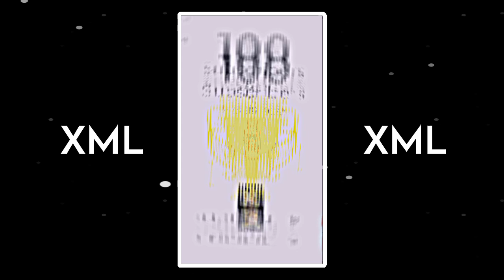100 subscriber 😎 || ALIGHT MOTION PHOTO XML || 3D XML @viju 777 1.m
PRESET BY: @viju 777 1.m

new xml how to use xml in alight motion alight motion edits xml video
alight motion present ff
xml xml file alight motion
video new xml file alight motion
present alight motion
alight motion xml
 present free fire xml
 xml ff xml free fire
alight motion xml
file download am